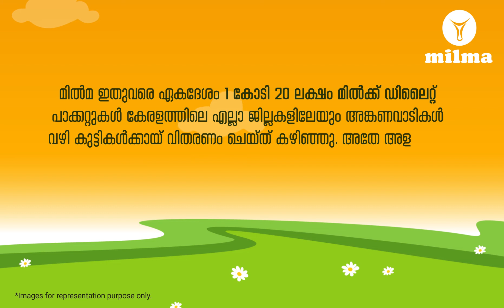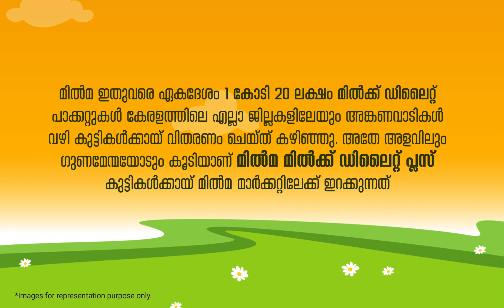Milma Delite Milk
Malabar Regional Co-operative Milk Producers'’ Union (MRCMPU) Limited is a Union of more than 1000 village level dairy co-operative societies located in the six northern districts of Kerala State in South India and it is owned by the dairy farmers who are members of each affiliated society and who live in the area of operation of these societies. The societies function on the pattern of the societies affiliated to the world famous Anand Milk Union Ltd. (AMUL) at Anand (Gujarat), India and hence are also known as Anand Pattern Co-op Societies or “APCOS”.

Milma "D'lite plus" (Homogenized Flavoured Toned Milk) is Ultra High Temperature (UHT) processed milk added with sugar and natural identical flavours. UHT processing technology is a food processing technology that sterilises liquid food by heating above 135 Degree Celsius for 2 to 4 seconds and packaged in a sterile container under aseptic condition. No preservatives are added. It is fortified with vitamin A&D. The shelf life of the product is 90 days without any refrigeration. That means it can be stored under room temperature condition. This is a ready to use product. Children will definitely like this product because of its unique favour and sweetness.